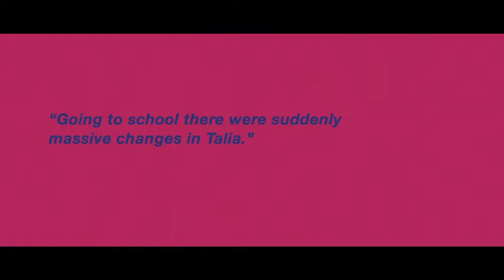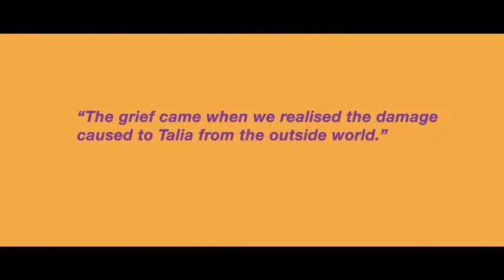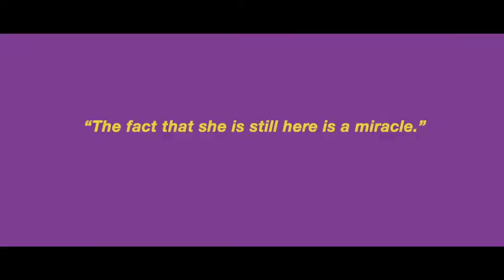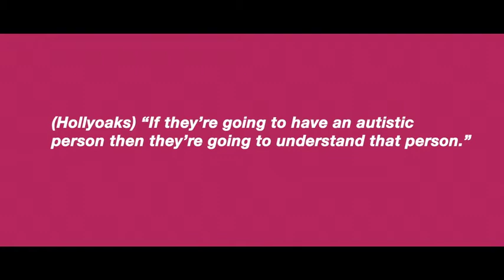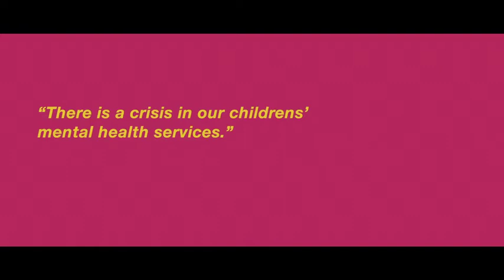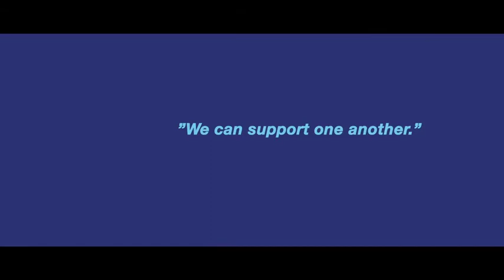Raising a child with autism: Carrie & David's story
Watch time: 11:45 minutes | CW// Children's Mental Health. This film contains sensitive material about Children's Mental Health and is not suitable for children under 16.
Our films all discuss children's mental health which is a sensitive subject for some.
If you need to take a break and come back later to watch with a friend please do.With all our films we provide support links on our ‘Where to go for help page’

Carrie and David describe how their happy little child began to feel excluded and different when they started to school. The outside world is so structured towards the neurotypical that it was causing a lot of damage to Tylan who is not neurotypical because of their autism.

It is a misnomer that autistic children are not sociable.  They want to be able to have all kinds of friends, especially if they are high functioning. But if they are excluded and don’t fit in anywhere, this leads to feelings of isolation, sadness and depression.

Tylan finally came into their own when they became an actor playing an autistic character for Hollyoaks. The company and other cast members were determined to understand Tylan. They constantly change the environment around them and make adjustments to suit Tylan’s needs.  As a result, Tylan has flourished.

Carrie and David have some suggestions for parents:

Parents need to try and listen to their child and hear what their child is saying.

Parents should look for parent groups online in their local area or through Facebook to see if they can find a group of like-minded people who can share experiences and difficulties, get help, and learn from each other.

Please Like this film, subscribe and follow us if you would like to see more of our films on children's mental health and well-being - we'd really appreciate it and we think you will too.

These films range from how teachers and carers can help support children on the autism spectrum, to hearing from families' first-hand experiences of what it's like living as a non-neurotypical person in today's world.

Please  Like this film and subscribe if you would like to see more of our films on children's mental health and well-being - we'd really appreciate it and we think you will too.